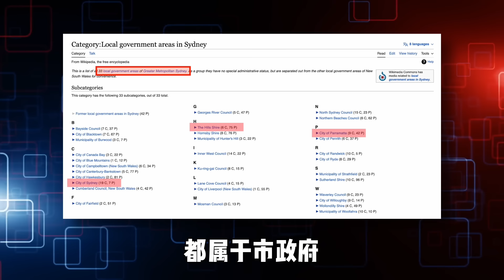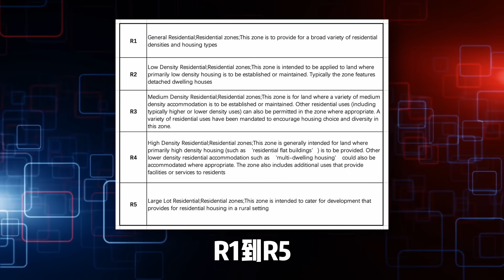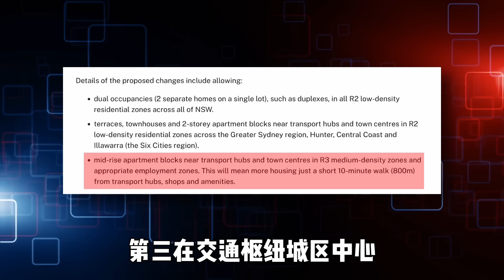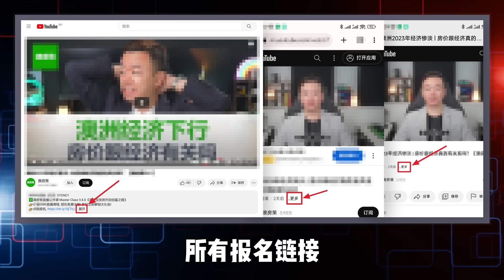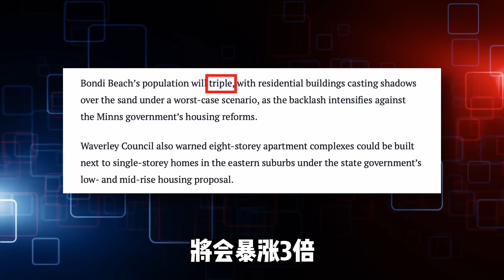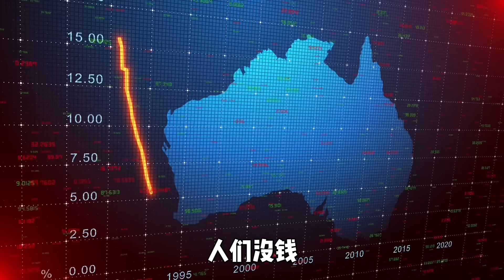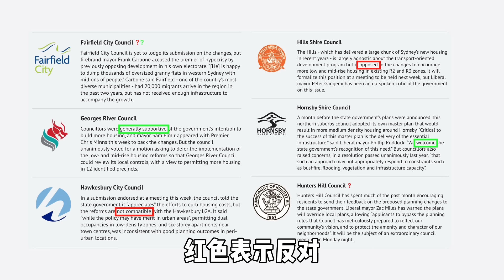【澳洲房产】历史性时刻! 悉尼天量房产供给真的来了! 高密度公寓楼充斥市场, 穷人的天堂, 投资者的地狱! 各地市政府的反应天差地别! 你关心的市区会被公寓淹没吗?【澳房策281】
新州悉尼全新开发法案，5年内推向市场112,000套住宅，暴力推进，这些房子大多在大悉尼地区，越往市中心靠，越往交通枢纽，火车大站靠，房子就越多，密度越高。现在各个地方市政府已经吵开锅了，有的完全支持，有的一边骂骂咧咧一边不情不愿地支持，还有地方市政府拉横幅抗议，到海外抖音平台宣传争取支持，搞得像是示威一样，别提多热闹了。但是热闹归热闹，对于我们澳洲房产投资者来说，这可不是什么好事儿。这项法令大概率会在小改之后全面推行，那么究竟哪些地区房价上涨，哪些地区房价下跌，房产投资在未来5年大开发建设期，和之后的成熟期会有什么变化，这房子究竟买不买房呢？看完本期影片，你自然会得到答案。

00:00 历史性时刻! 悉尼天量房产供给真的来了!
04:26 City of Ryde
05:09 Waverley
05:36 Fairfield
06:34问题的关键-利益

👉前期服务：投资人需求定位, 财务分析, 财务规划, 税务规划, 贷款结构设立, 15年投资策略制定；
👉中期服务：全澳搜索房源, 实地考察, 现金流分析, 匹配财务结构，购房贷款法务协助；
👉后期服务：房产投资组合重审, 长短租管理, 报税, 二手房出售；